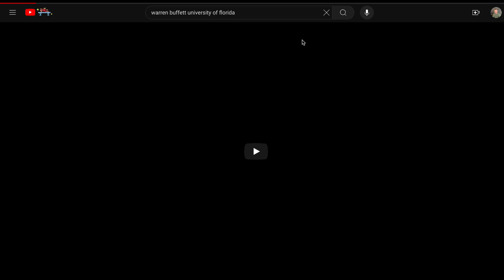Warren Buffett Most Important Speech Ever!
In this insightful video, legendary investor Warren Buffett shares his wisdom on the importance of mindset and integrity in achieving success. Learn how adopting the right attitude and maintaining strong ethical standards have played a crucial role in Buffett's remarkable career. Whether you're an aspiring entrepreneur or looking to improve your personal life, these timeless principles will inspire and guide you towards your goals. Don't miss out on this invaluable advice from one of the greatest financial minds of our time!

Here are my Top 10 books

Elon Musk by Walter Issacson
Never Split The Difference
Zig Ziglar: Secret of Closing the Sale
Shoe Dog
Start With Why
Peter Theil: Zero to One
How to Win Friends and Influence People
Dale Carnegie Collection
The Everything Store
Atomic Habits - James Clear

My Top 5 Book (Just Investing)

The Intelligent Investor
The Changing World Order: Ray Dalio
How to Make Money in the Stock Market
Warren Buffet and the Interpretation of Financial Statements
The Big Short

Time stamp